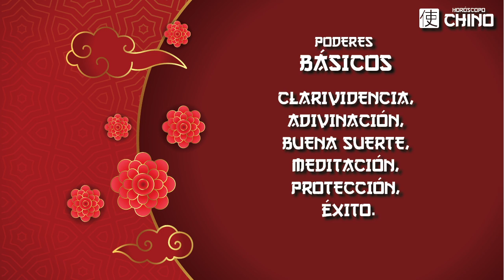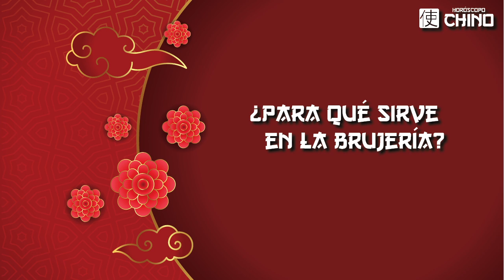Sándalo propiedades mágicas para qué sirve en brujería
Incienso de sándalo propiedades mágicas. Video para señalar las características del este producto tan usado en casas y culturas. Qué significa, para qué sirve, no solo incienso, aceite esencial y más.